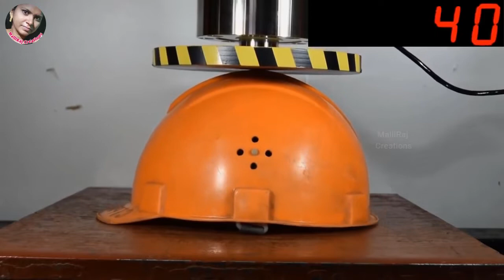HYDRAULIC PRESS VS OLD AND MODERN ARMY HELMET ll latest Telugu Experiments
HYDRAULIC PRESS VS OLD AND MODERN ARMY HELMET

CRAZIEST EXPERIMENTS ON YOUTUBE
Old army helmet vs new army helmet
HYDRAULIC PRESS VS Old army helmet and new army helmet
Shredding machine vs car
Hydraulic press vs Diamond

Video Summary:-
       00:00 Starting
10. 00:46 Old army helmet vs new army helmet
09. 02:31 Mouse trap experiment
08. 03:12 Shredding machine vs car
07. 04:02 Hydraulic press vs Diamond
06. 04:52 Monster magnet
05. 05:49 matchstick vs chicken
04. 06:37 Lava vs fish
03. 07:06 Iphone vs lava
02. 07:38 Hydraulic press vs teeth
01. 08:26 Shredding machine vs tortoise

DAILY LAUGH AND STAY HEALTHY